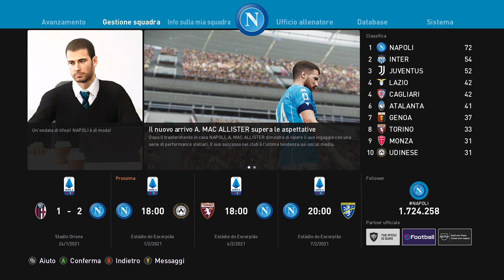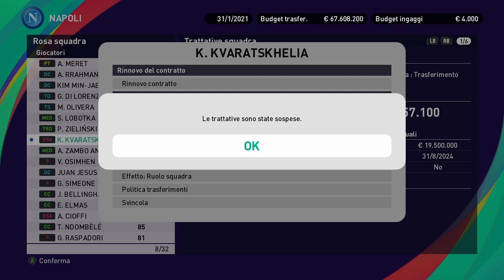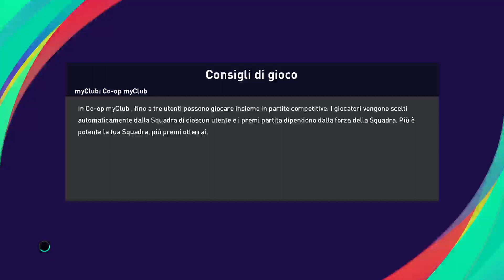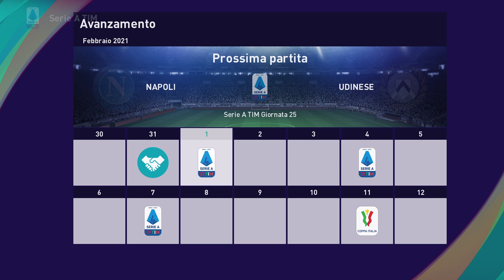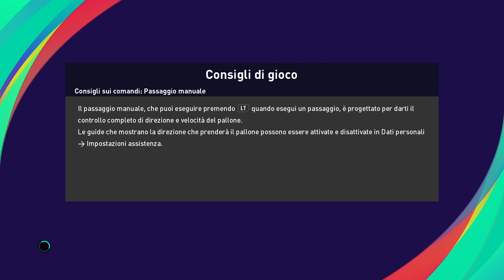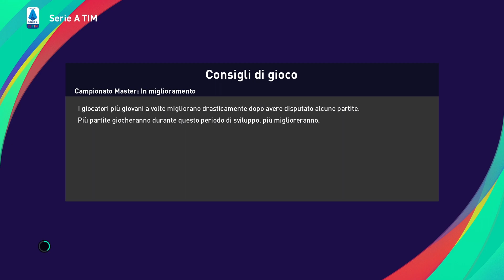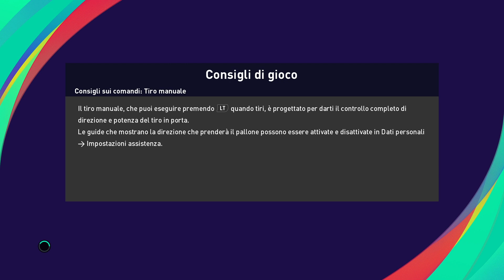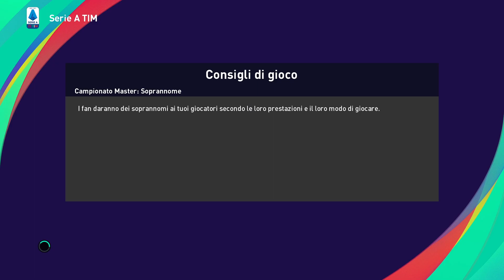Pes 2021 Gameplay hd Ita Campionato Master con il Napoli Stagione 1 Parte 7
Calciomercato ultime ore, Serie A Tim Giornata 25 Napoli-Udinese, Serie A Tim Giornata 26 Torino-Napoli, Serie A Tim Giornata 27 Napoli-Frosinone -- Watch live